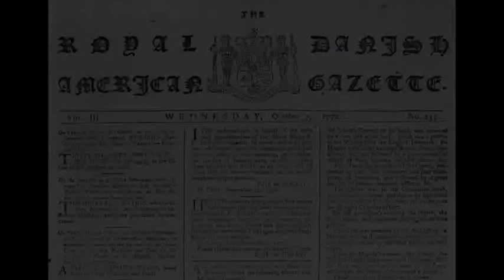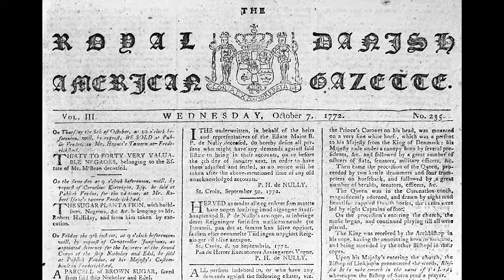11th September 1789: Alexander Hamilton appointed US Secretary of the Treasury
Alexander’s parents were unmarried when he was born, and he became an orphan around the age of twelve following his mother’s death. His father had left the family a number of years earlier, and Hamilton moved to live first with his older cousin and later a wealthy merchant.

Hamilton secured work as a clerk at a local shipping company, where he developed an interest in writing. A letter to his father recounting a violent storm was later published in a newspaper, and this attracted the attention of wealthy locals who provided funds for him to continue his education in New York City.

Hamilton believed strongly in independence for the Thirteen Colonies and, following the outbreak of the American Revolutionary War, he joined a local militia from which he rose to become the senior aide to General Washington. The end of the war saw Hamilton elected as New York’s representative to the Congress of the Confederation, where he argued for a strong central government and the creation of a new constitution.

Hamilton was a highly influential member of President Washington’s cabinet, and was appointed as the first Secretary of the Treasury on 11 September 1789. He continued in this role for almost five years, during which he had a key role in defining the structure of the government of the United States and created the country's first national bank.